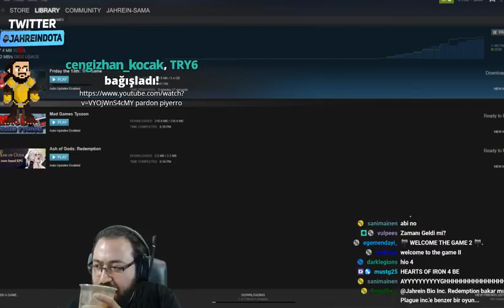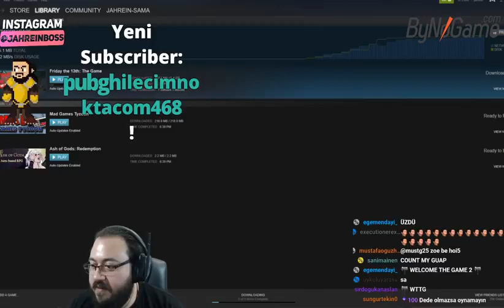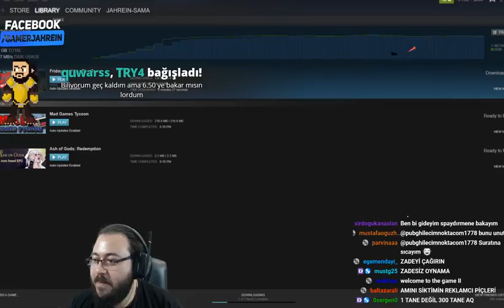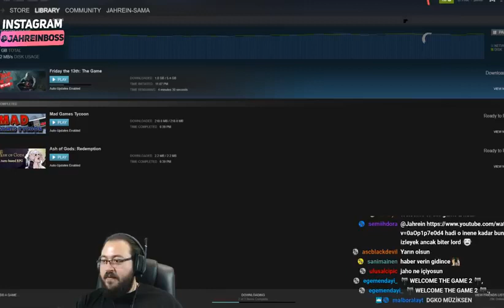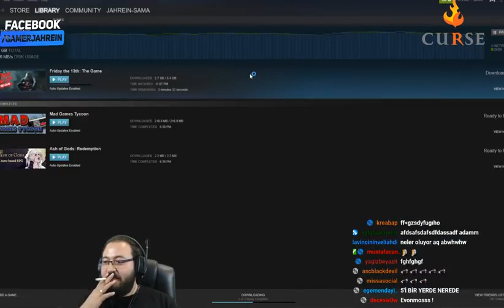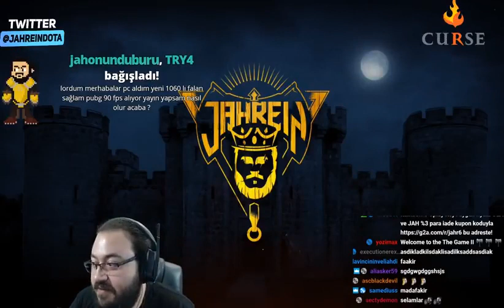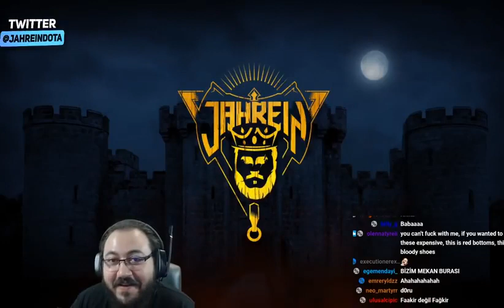Jahrein Kendine Müzisyen ve Babasıyla Komik Sohbet